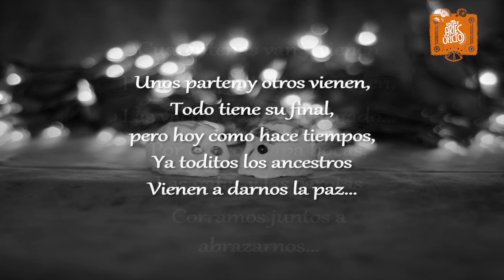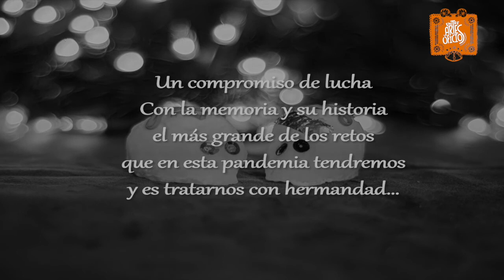Ancestros de nuestra paz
En el contexto de la pandemia y llegando estas fechas se recuerdan las tradiciones, del día de muertos trayendo un mensaje importante de paz, de reconciliación y con el gran reto de mostrar respeto entre todos y vernos con hermandad.